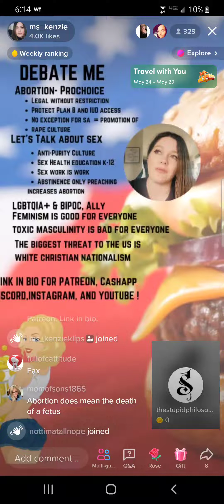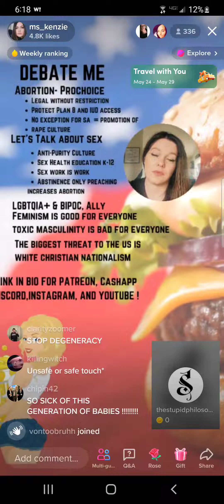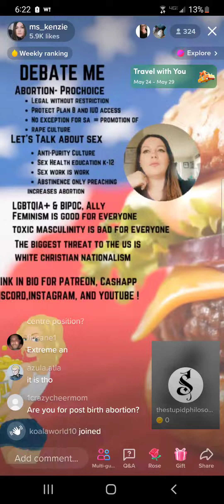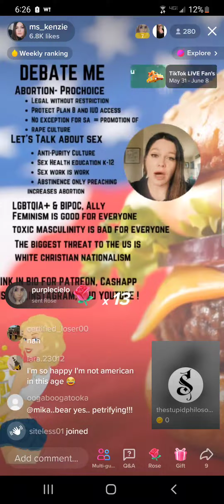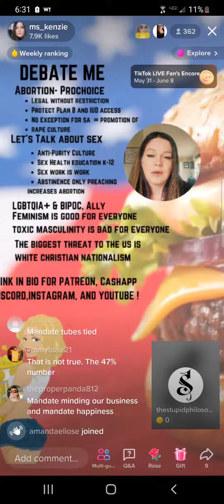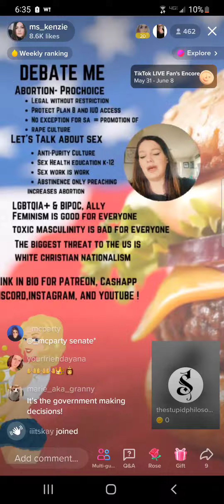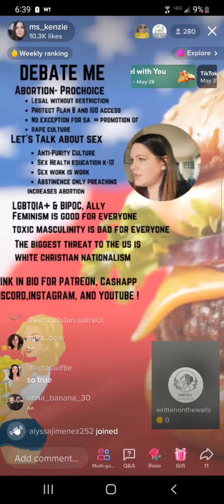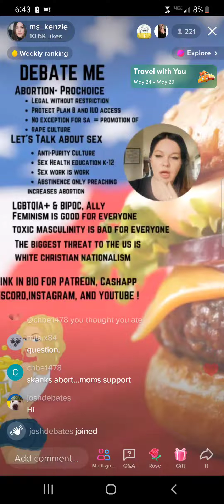When a man tells you how to negotiate women's rights